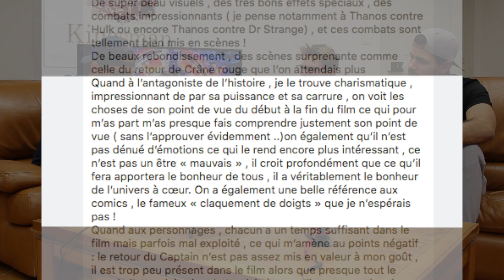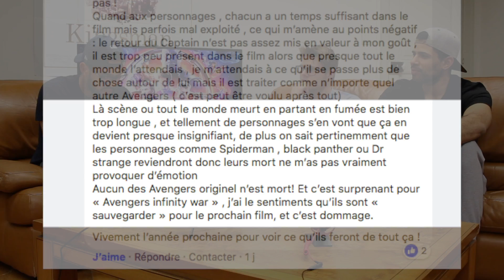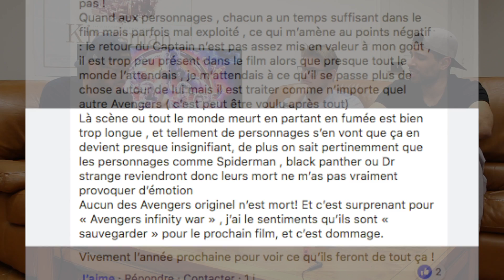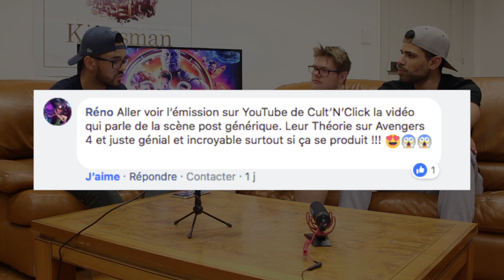AVENGERS INFINITY WAR : AVIS ET THÉORIES - Le Coin Canapé Ep.13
Il est là ! Avengers Infinity War est au cinéma. On l'a vu et on vous donne notre avis et nos théories.